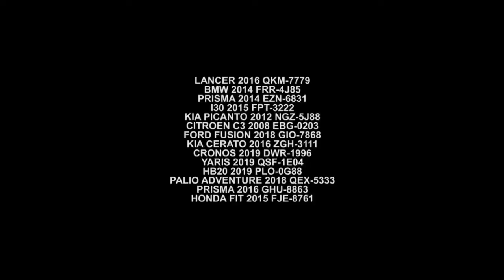Muitas Ofertas Esperando Por Você I Premium Auto Shopping Ipiranga I Gazeta Motors